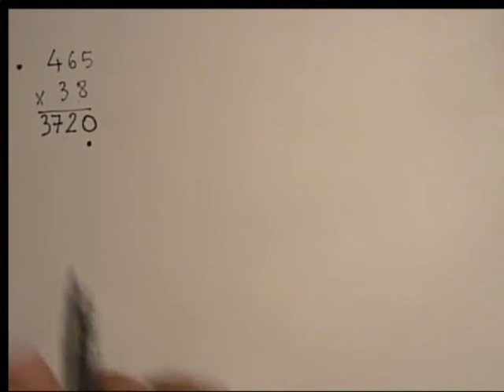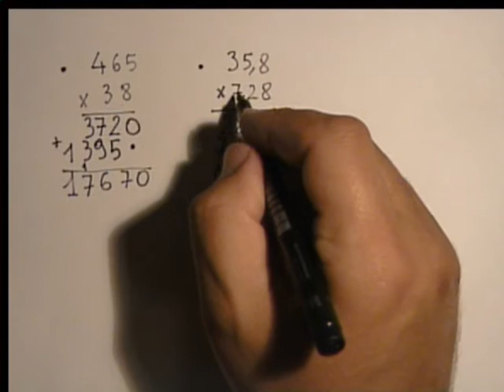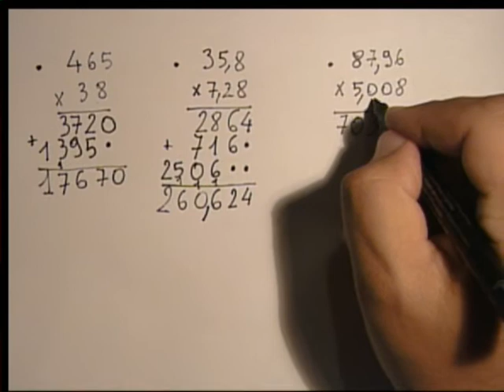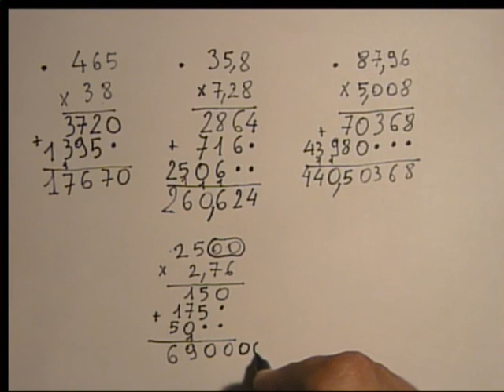multiplication (2) -6ème-